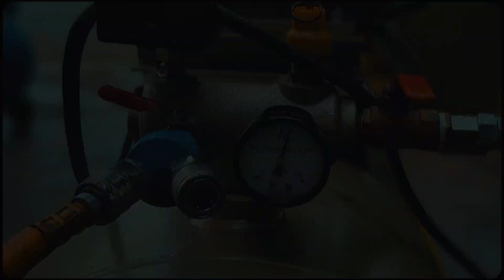ปั๊มลมมือสอง 150 ลิตร 3 สูบพร้อมใช้ มอเตอร์ 2 แรง 220 โวลท์ บริการจัดส่งทั่วประเทศ